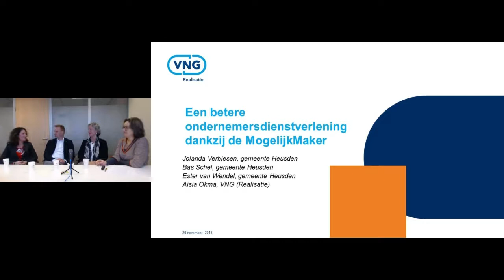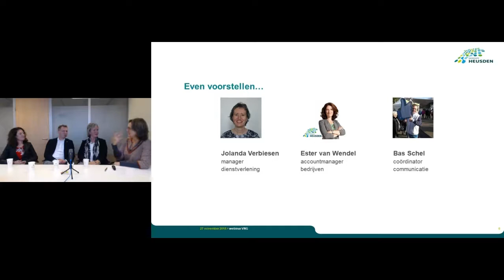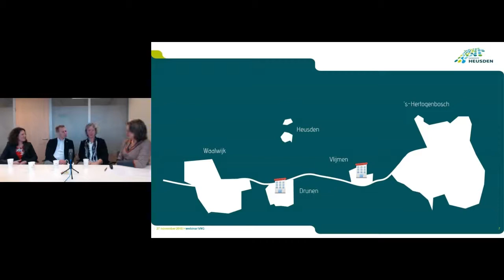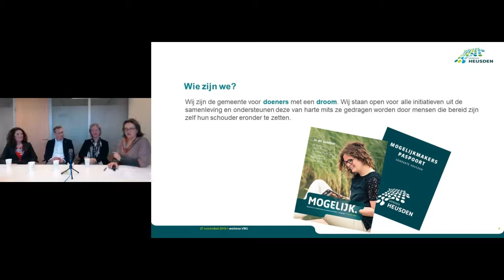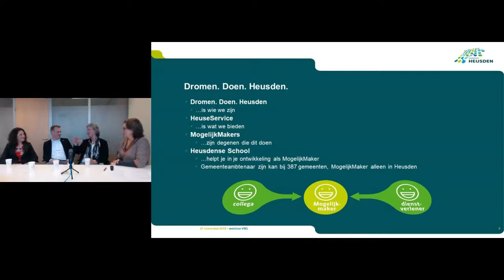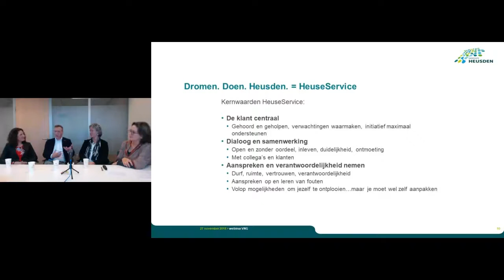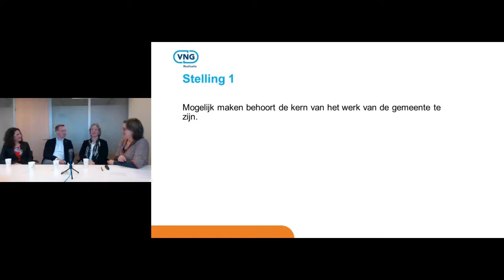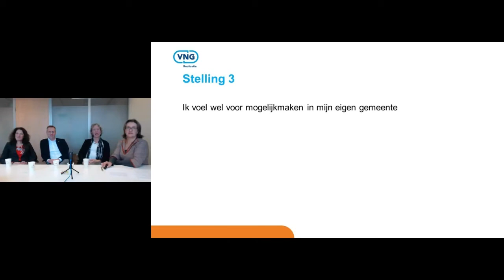Webinar Mogelijkmaker 27-11-2018